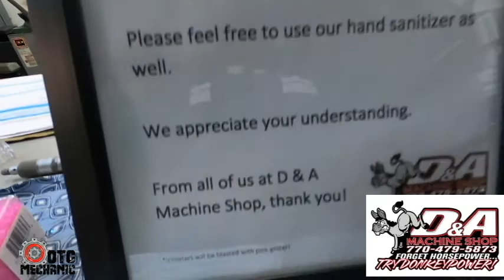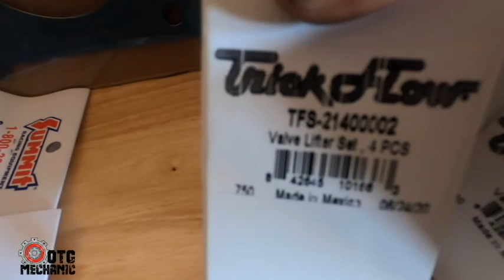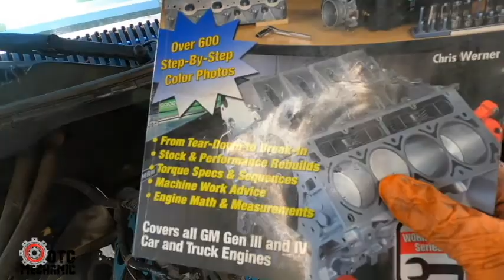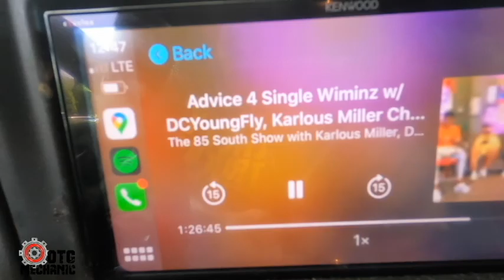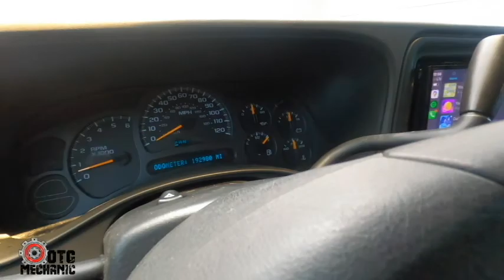My 2003 Silverado gets a cam and heads!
Had to fix one of the heads so why not throw a small summit cam and a set of machined heads on my truck. Towing, hauling and a dyno video coming soon!

Andy Key
D and A Machine
768 Scott Rd
Canton Ga